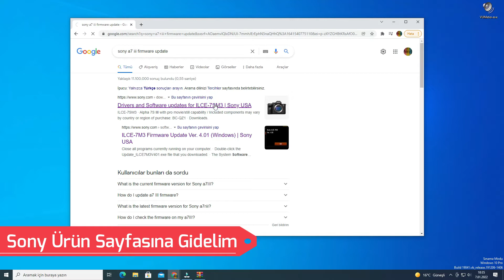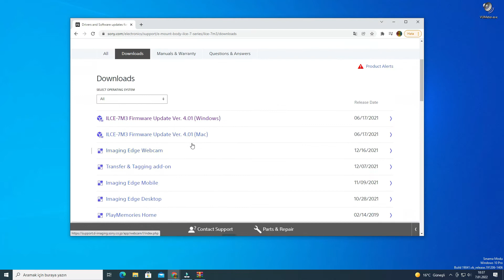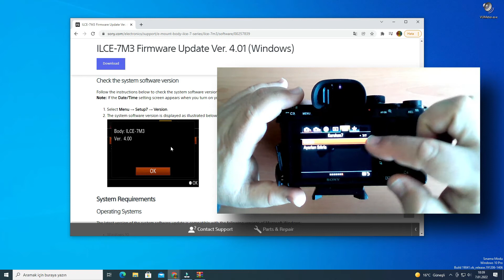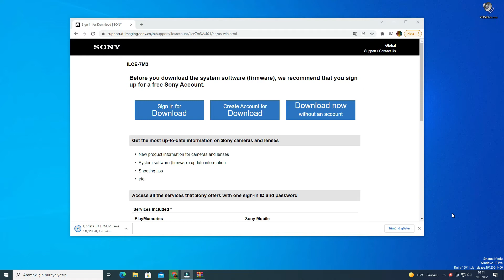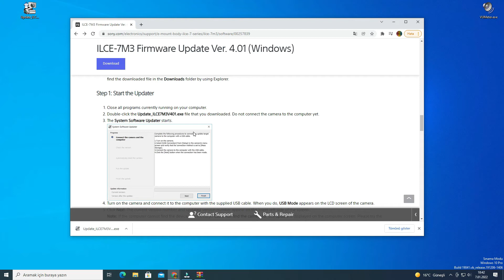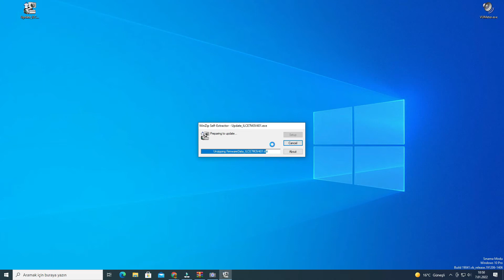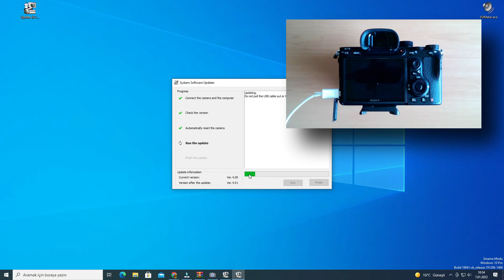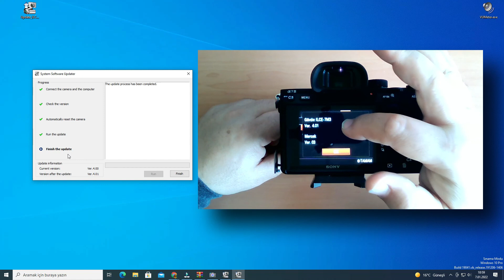Sony A7 III Yazılım Güncelleme Nasıl yapılır. How to update Sony A7 III firmware update